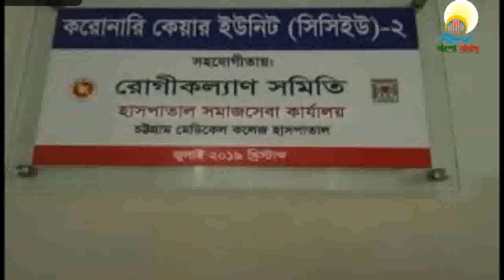চমেক হাসপাতালের চিকিৎসক নার্সদের নোবেল দেওয়া উচিত : মেয়র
বাংলা বায়ান্ন, চট্টগ্রাম: রোগী ও শয্যা অনুসারে রোগীর চাপ বিবেচনায় চট্টগ্রাম মেডিকেল কলেজ হাসপাতালের চিকিৎসক নার্সদের নোবেল পুরস্কার দেওয়া উচিত বলে মন্তব্য করেছেন চট্টগ্রাম সিটি কর্পোরেশনের মেয়র আ জ ম নাছির উদ্দীন। ১৬ অক্টোবর বুধবার চট্টগ্রাম মেডিক্যাল কলেজ হাসপাতালে তাহের ব্রাদার্সের অর্থায়ণে নির্মিত হৃদরোগ বিভাগের করোনারি কেয়ার ইউনিট ‘সিসিইউ-২’ উদ্বোধন করতে গিয়ে চসিক মেয়র এ মন্তব্য করেছেন। এ প্রসঙ্গে তিনি বলেন, ১৩শ’ শয্যার চমেক হাসপাতালে ওয়ার্ড ও আউটডোর মিলিয়ে প্রতিদিন ৬-৭ হাজার রোগীকে সেবা দিতে হয়। এটা কি স্বাভাবিক বিষয়। এখানে জনবল কাঠামোর তুলনায় চিকিৎসক, নার্স, কর্মীর সংকট আছে।
মেয়র বলেন, ধারণার ওপর নির্ভর করে সংবাদ পরিবেশন করা অস্বাভাবিক। এর ফলে মানুষের কাছে যে ভুল ম্যাসেজ যাচ্ছে তাতে ডাক্তারদের ওপর চাপ তৈরি হয়। তিনি শতভাগ নিশ্চিত হয়ে চিকিৎসকের বিরুদ্ধে সংবাদ প্রকাশ করার পক্ষে মত ব্যক্ত করেন। ঢালাওভাবে সংবাদ প্রকাশ করা অনুচিত মন্তব্য করে মেয়র নাছির আরো বলেন, বিদেশে গিয়ে চিকিৎসা করার সামর্থ্য আছে কতজনের। বেশিরভাগ মানুষের এদেশের চিকিৎসকের ওপর নির্ভর করতে হয়।
চমেক হাসপাতাল হৃদরোগ বিভাগ ও রোগী কল্যাণ সমিতি আয়োজিত এ্ অনুষ্ঠানে হাসপাতালের পরিচালক ব্রিগেডিয়ার জেনারেল মোহসেন উদ্দিন আহমেদের সভাপতিত্বে বক্তব্য দেন বিএমএ’র সভাপতি ডা. মুজিবুল হক খান, চমেক উপাধ্যক্ষ অধ্যাপক নাসির উদ্দিন মাহমুদ চৌধুরী, হৃদরোগ বিভাগের বিভাগীয় প্রধান ডা. প্রবীর কুমার দাশ, ডা. বাসনা মুহুরী, চট্টগ্রাম প্রেস ক্লাব সাধারণ সম্পাদক চৌধুরী ফরিদ, রোগী কল্যাণ সমিতির সহ-সভাপতি ডা. তৈয়ব সিকদার, তাহের ব্রাদার্সের ব্যবস্থাপনা পরিচালক আবুল বশর, পরিচালক মুনতাসির মামুন, চমেক হাসপাতাল সমাজসেবা কর্মকর্তা অভিজিৎ সাহা।# সম্পা/সৌধ/সিটিজি